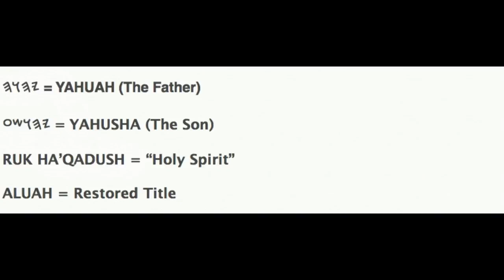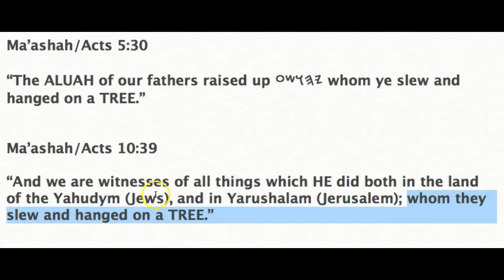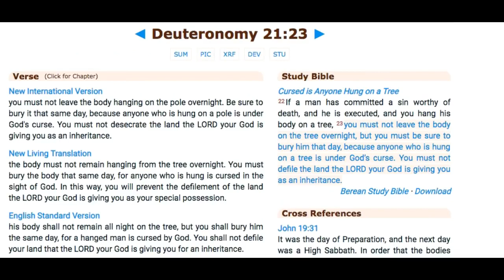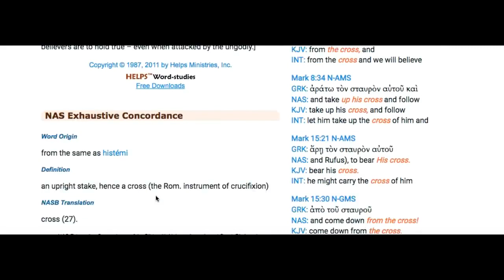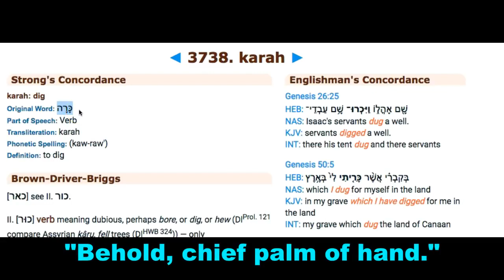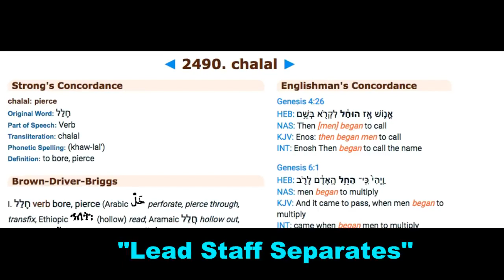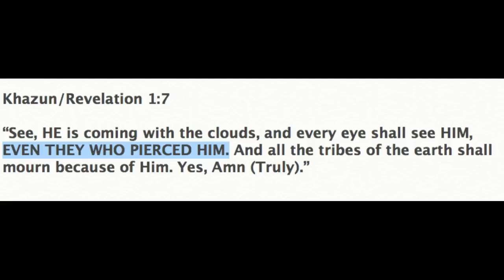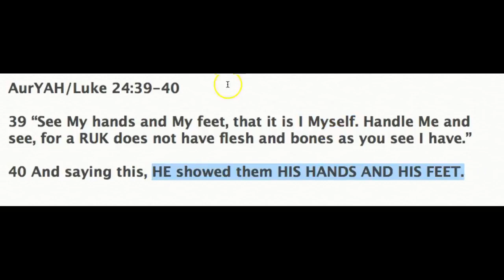Scriptures Often Ignored Cross Stake Tree Clarification